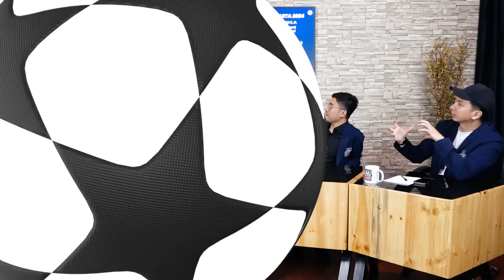AKANKAH TERJADI EL CLASICO AHOK VS ANIES DI PILKADA JAKARTA 2024 ?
Semakin mendekati waktu pendaftaran, nama-nama yang diprediksi akan maju di Pilkada Jakarta semakin meruncing, yaitu Ridwan Kamil, Anies Baswedan dan juga Basuki Tjahaja Purnama (Ahok). Oleh karena itu, akankah terjadi kembali pertarungan "El Clasico" antara Anies vs Ahok di Pilkada Jakarta 2024?

Saksikan Politik 4-4-2 hanya di NALAR TV